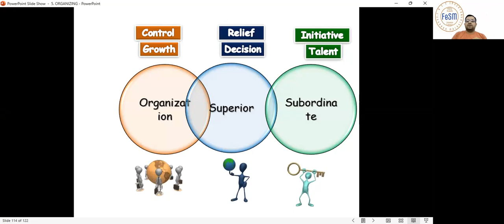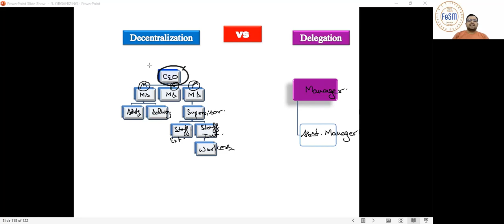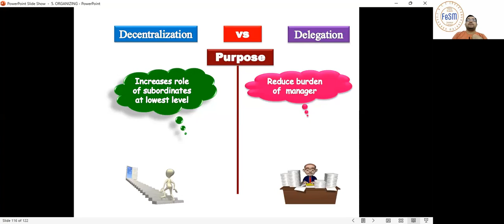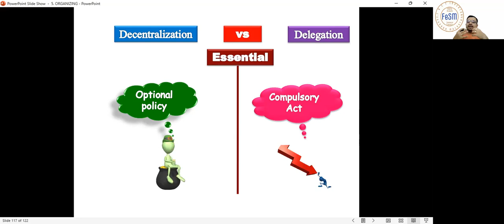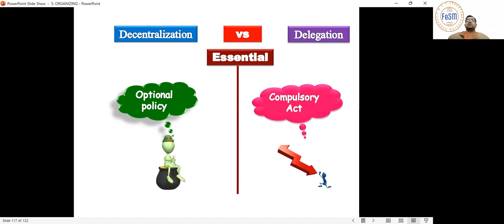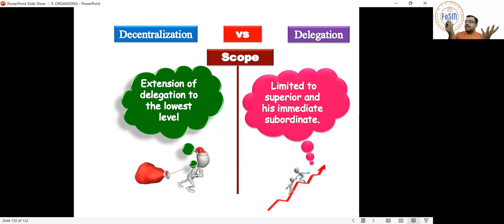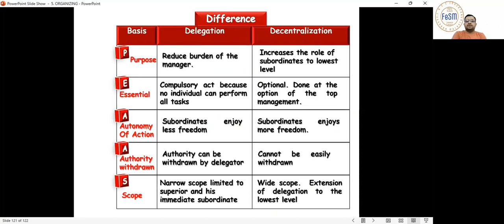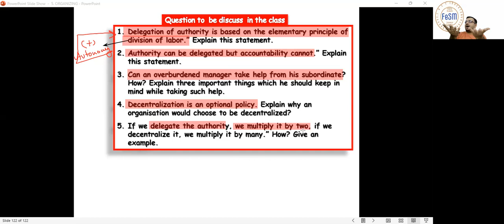Business & Comm. 12th-ORG (11)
The video covers:
1. Difference between Decentralization & Delegation